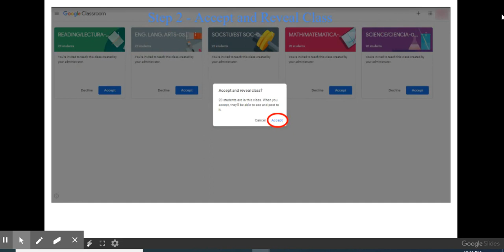ECISD Google Classroom Module 1 Login and Approve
ECISD Google Classroom Learning Series